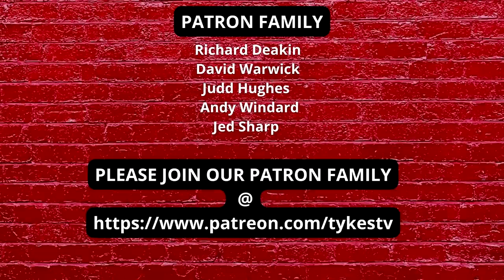TYKES TV | CONTENT INVITE | FROM BARNSLEY FC